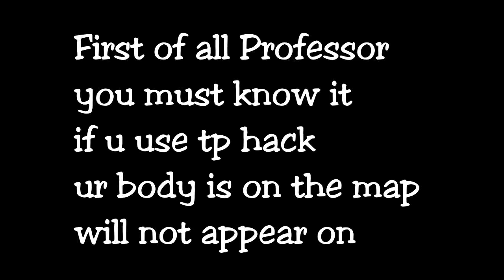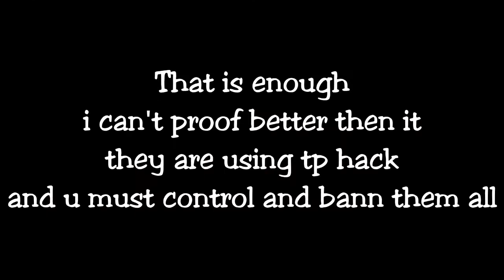Oldschool Ko AdreanaliN Clan tp hack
It is a proof about using tp hack